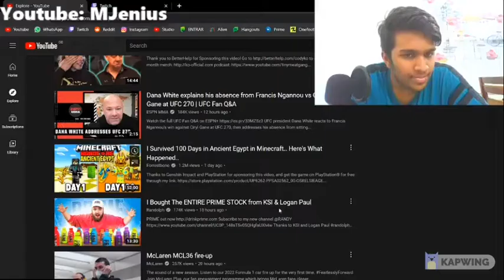REACTING TO RANDOLPH'S "I Bought the ENTIRE PRIME STOCK from KSI & LOGAN PAUL"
Randy is as he said, a bit of a "Sussy Chungus" but is also pretty funny,so this was a pretty good video.Though it isn't really the "ENTIRE PRIME STOCK"
Like this video if you enjoy these reaction videos